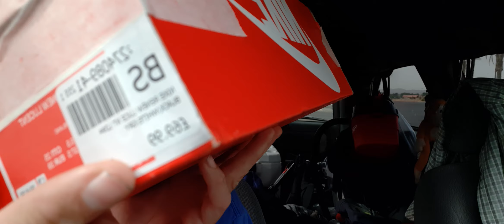Christmas gift unboxing